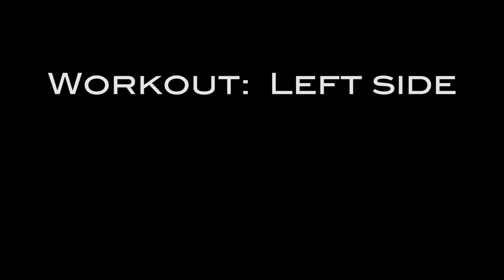Todd Weiss Batting Practice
Todd Weiss c/o 2014